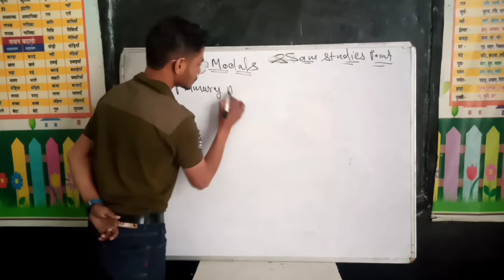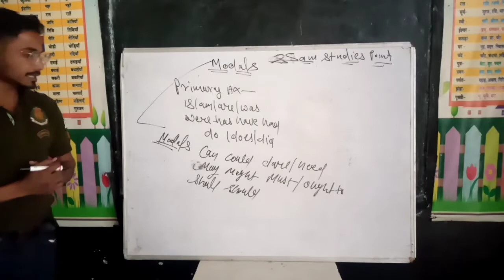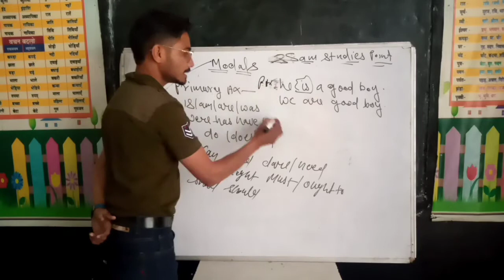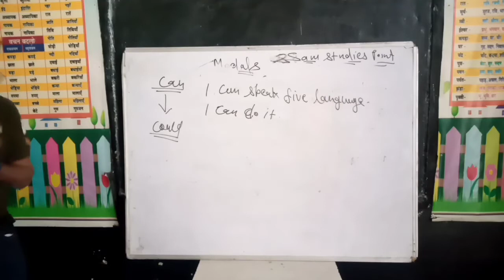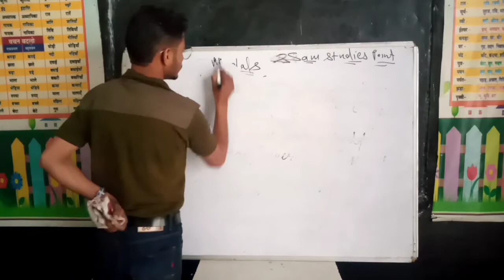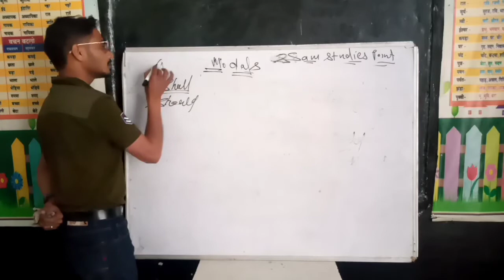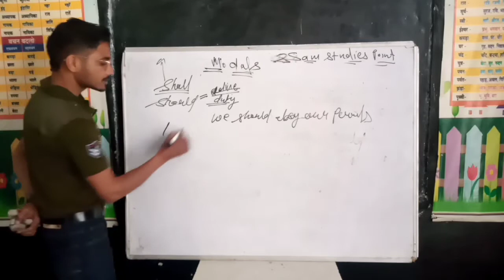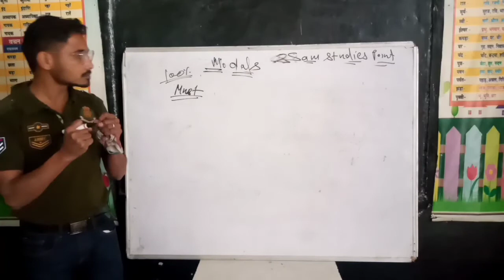|| MODALS || Modals एक ही video में देखो और समझो